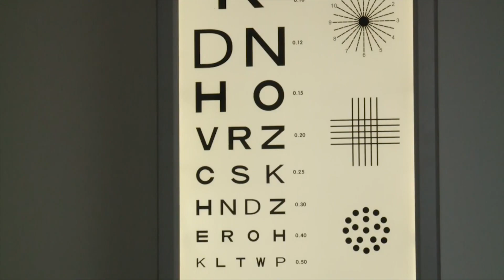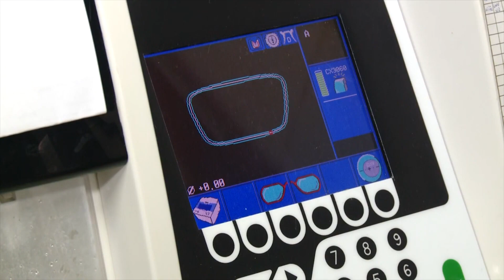Especialistas cubanos atienden a pacientes con dificultad visual en Venezuela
Contribuir a la SaludVisual del pueblo de Venezuela es otra de las tareas que asumen profesionales cubanos de la MisiónMédica en la República Bolivariana.